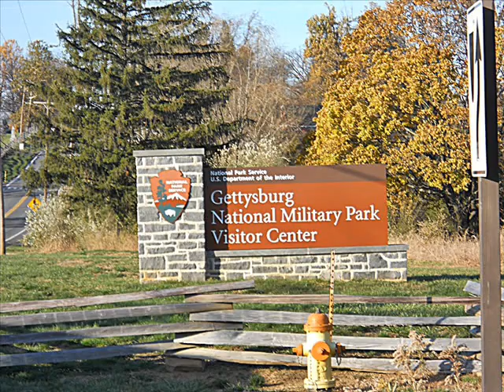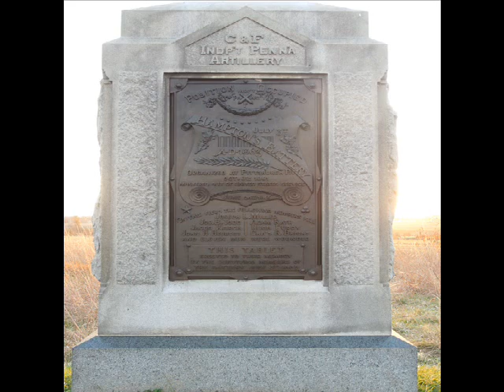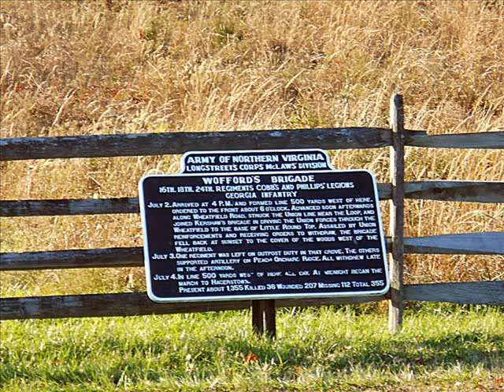Gettysburg Civil War Battlefield (Pictures)